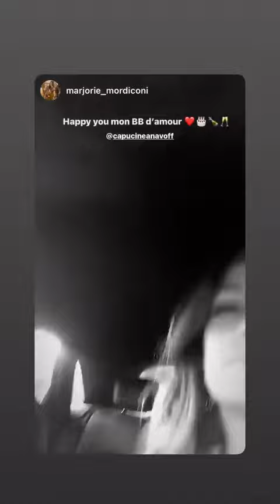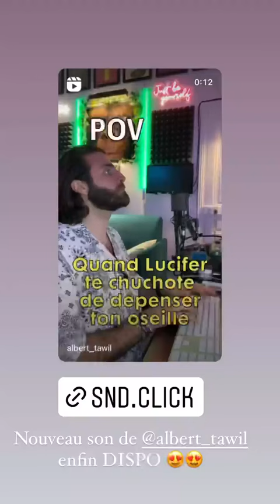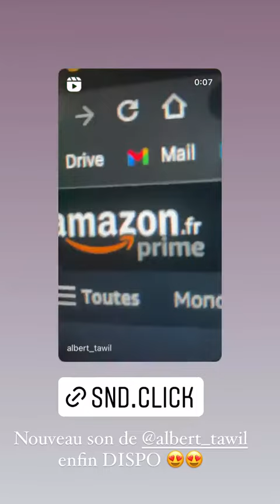CAPUCINE ANAV - 23 Avril 2022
Les amis on se retrouve pour mon vlog du 23 Avril 2022 sur notre chaine - Pour retrouver tous mes vlogs direction ma playlist